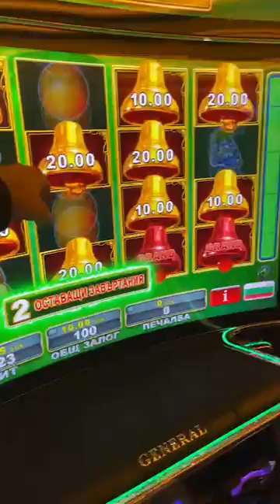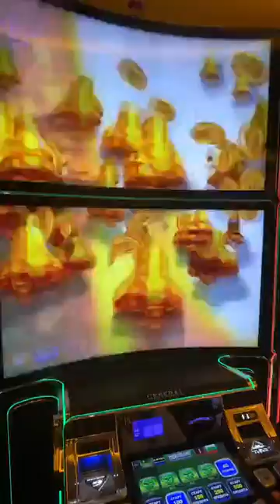NEW BELL LINK JACKPOTS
Follow me for more slot games :)